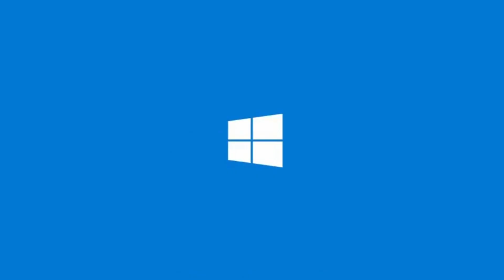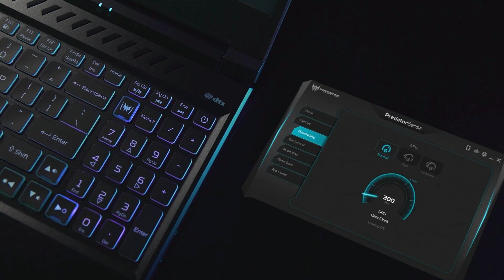Predator Helios 300 Unboxing and Specs 2021 with RTX 3060 (First Unboxing Ever)